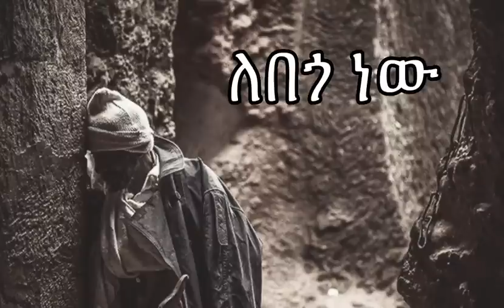ለበጎ ነው | Samuel Asres | ሳሙኤል አስረስ | Ethiopia Ortodox Tewahido | August 16,2022